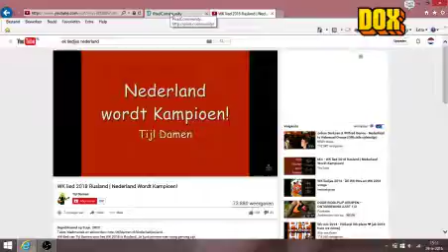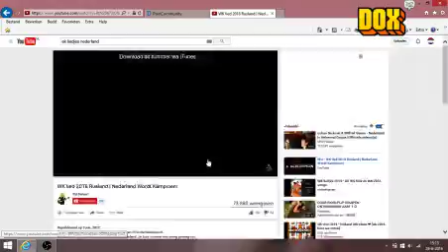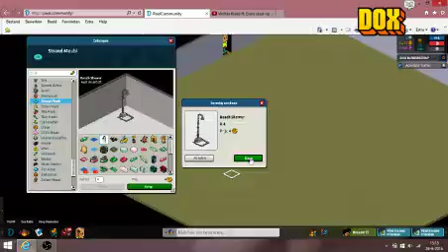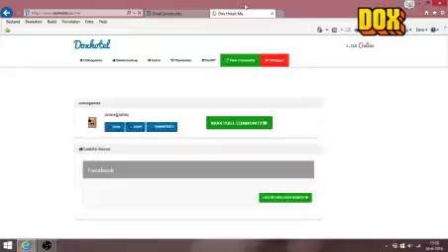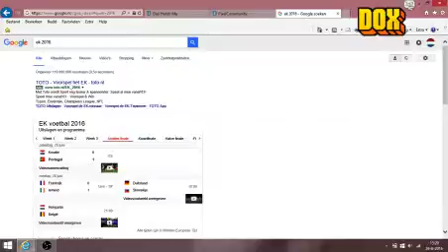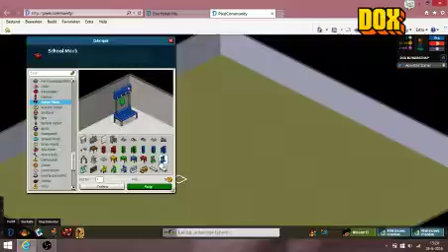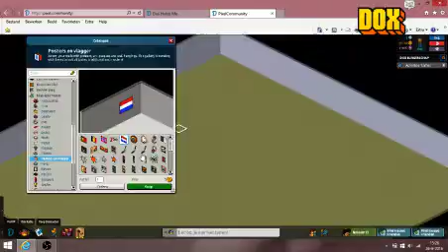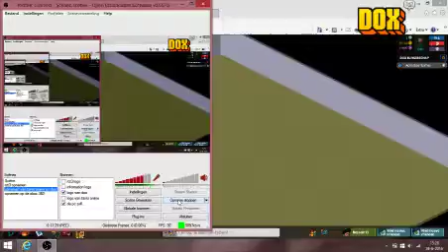dox hotel # 45 spullen kopen voor het zwembad